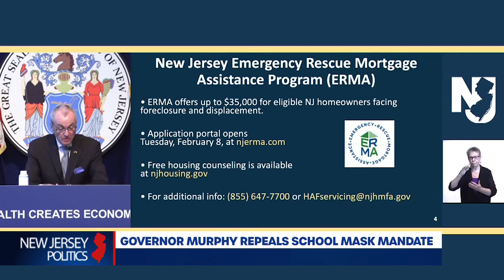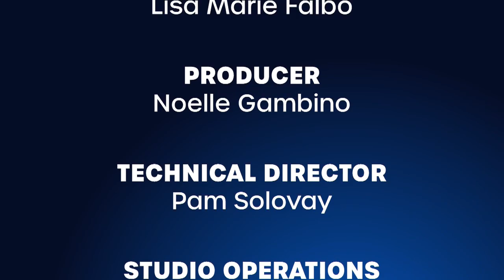New Jersey Politics February 12, 2022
Host Laura Jones is joined by Senator Nick Scutari (D - District 22) to talk about his new role as the state Senate President. We also speak with Senator Anthony Bucco (R - District 25) who is leading the charge in Trenton over removing the state’s vaccine mandates.